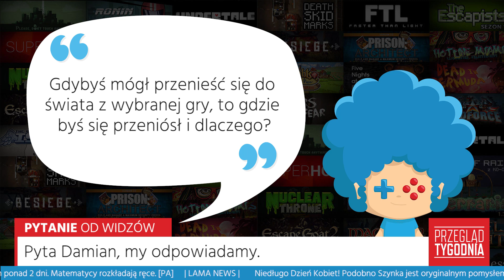Przegląd Tygodnia #115 - Farbuję | 6 - 12 marca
Czołem ludziska!
Rozpoczynamy przegląd tygodnia na dni: 6 - 12 marca

Zostaw w komentarzu swoją propozycję na LAMA NEWS, pisząc na jego początku [LN] - najciekawsze pomysły na wieści trafią do kolejnego Przeglądu!

Pjona!